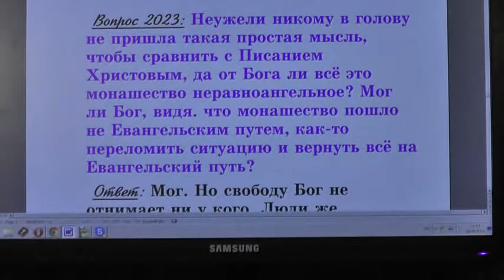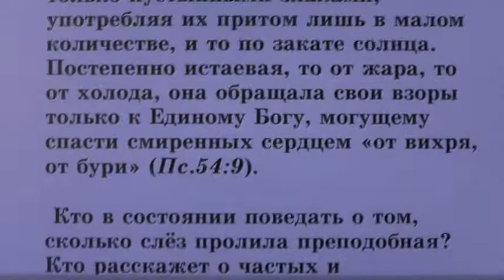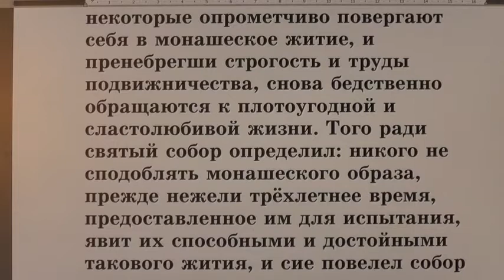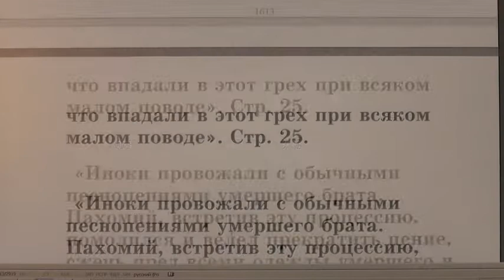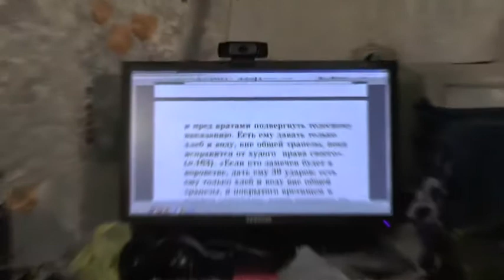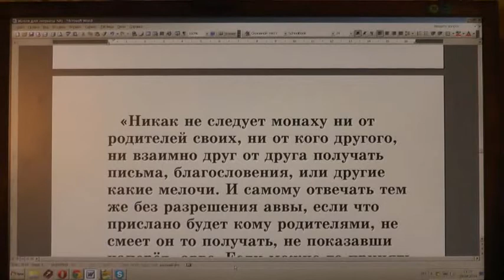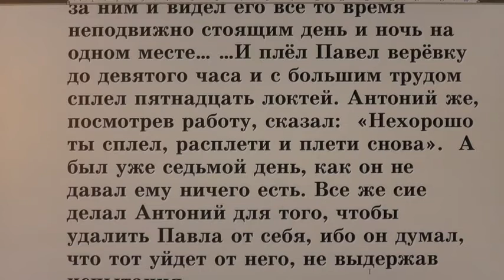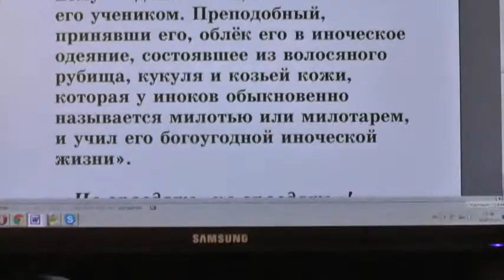№ 47. Жития святых во свете Библии. Открытым оком.